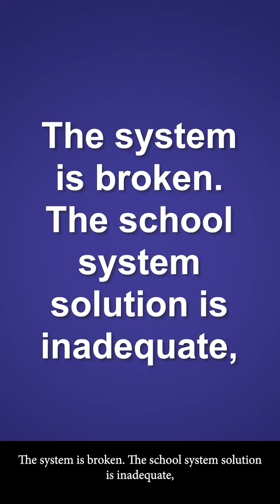CHAT Yield Giving Video